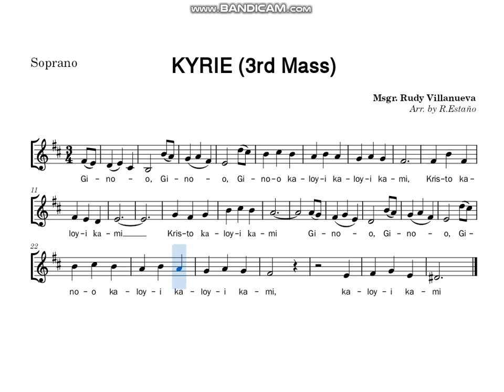3RD MASS KYRIE (Villanueva) | SOPRANO Guide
SATB Arrangement by: Russel Mathew Estaño